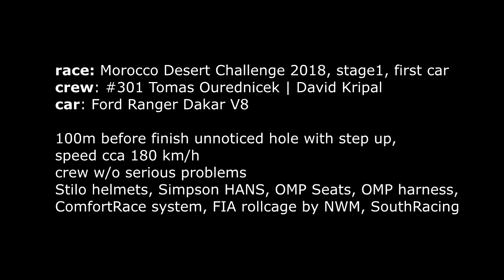Děsivá nehoda Tomáše Ouředníčka/ dangerous crash in rallye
Posádka
Tomáš Ouředníček/ David Křípal

Obhajoba prvního místa největšího Afrického závodu, skončila těsně před cílem. Odliv způsobil hlubokou nerovnost, kterou posádka nemohla vidět a tak do ní najela v plné rychlosti! Dakarský speciál byl vymrštěný do vzduchu a udělal několik kotrmelců. Posádka vyvázla bez zranění.